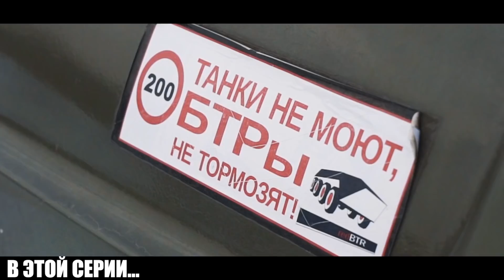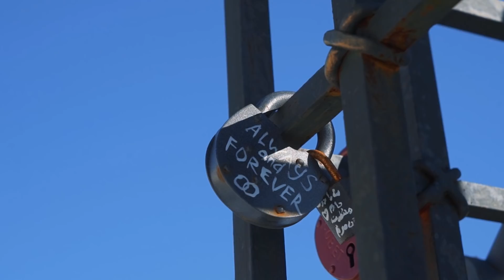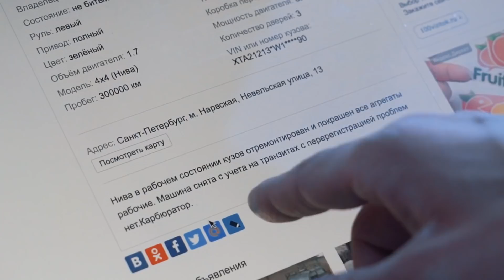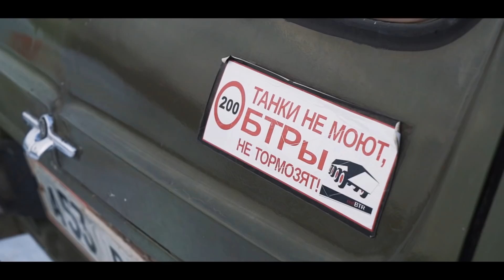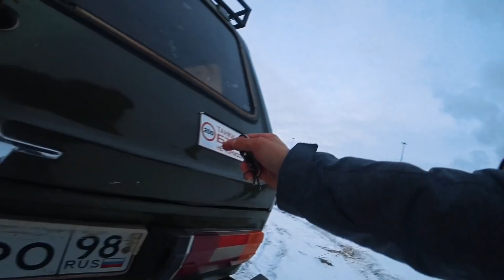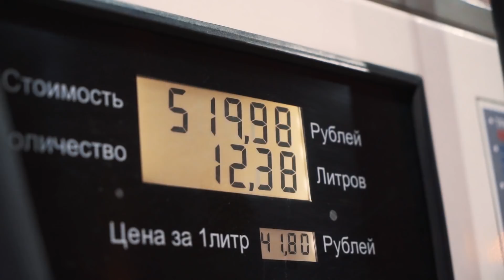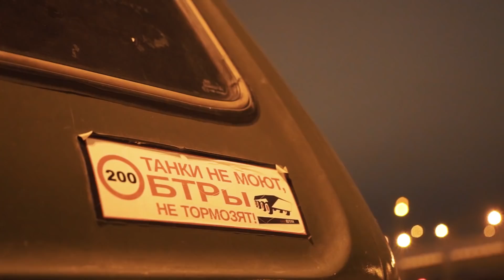Купил НИВУ-УБИЙЦУ за 85.000р.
Новый сезон шоу АВТО-ПРИГОВОР открыт! На этот раз мы покупаем два нивы до 100 000 рублей. Мне досталось НИВА - УБИЙЦА всего за 85 000 рублей. Этот сезон будет очень насыщенный)